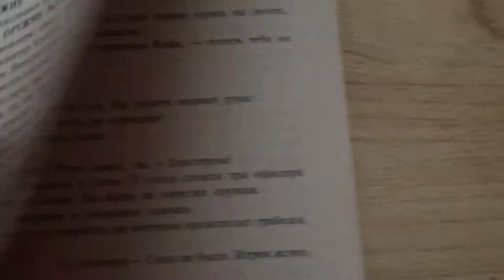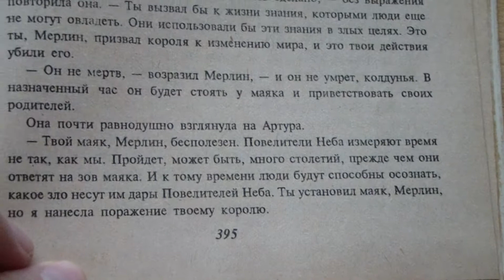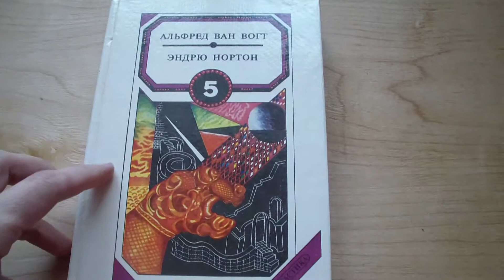Сборник "Фантастика-уголок" 5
Кишинёв: Axul-Z, 1993 г.
Серия: Фантастика-уголок
Тираж: 50000 экз.
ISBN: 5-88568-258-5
Тип обложки: твёрдая
Формат: 60x90/16 (145x215 мм)
Страниц: 400
Описание:
Том 5. Два романа А. Ван Вогта и один Э. Нортон.
Иллюстрация на обложке С. Букур.
Содержание:
    Альфред Ван Вогт. Оружейные магазины Ишера (роман), стр. 3-96
    Альфред Ван Вогт. Оружейники (роман), стр. 97-239
    Эндрю Нортон. Зеркало Мерлина (роман), стр. 240-398